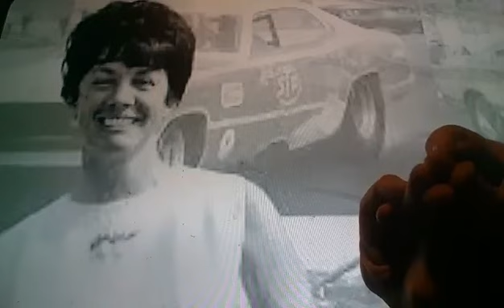Horacio the handsnake - Paula Murphy